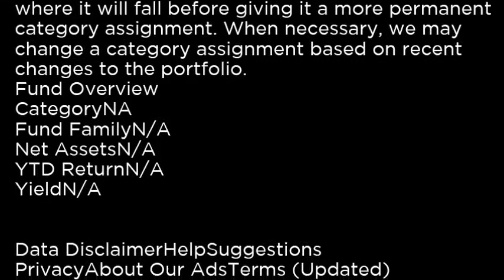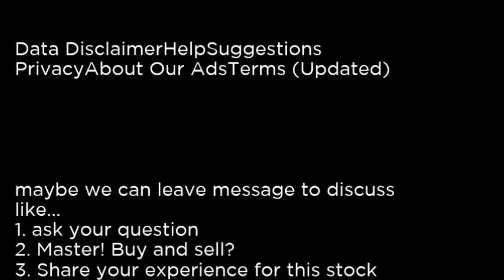GVT - Columbia Select Large Cap Value ETF GVT buy or sell Buffett read basic